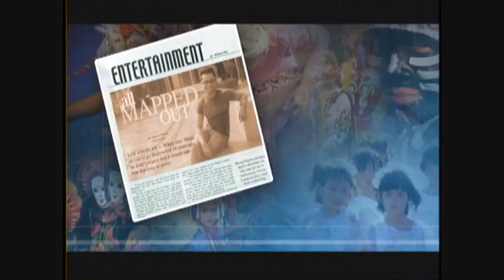Ana Julaton unleashes Pacquiao-like Shadow Boxing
Two-Time World Champion Ana "The Hurricane" Julaton exhibits her quick hand speed while shadow boxing.

Ana Julaton fights veteran Canadian Boxer Lisa "Bad News" Brown for the WBA Superbanamweight Title belt on March 27 in Canada.

A victory for Julaton would make her the first Filipino, male or female, to be an undisputed boxing champion in an specific weight class.

Ana Julaton
Manny Pacquiao
Nonito Donaire Sr.
Lisa Brown